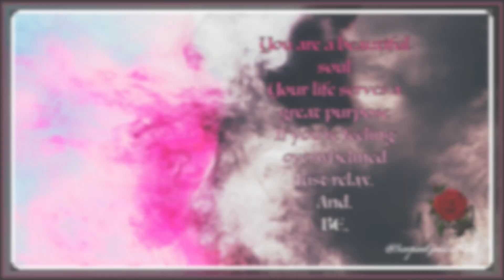Ep. 0188 Watch Me Work | NASA x 420-Inspired Press-On Nail Design + Vegan Gel Polish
WELCOME to the HOME of The Goddess Gang
AND, The Goddess Gang Nail Art Challenge!

BROWSE my channel for TONS of Unboxings, Watch Me Werks, ETC! ✦
VISIT my BLOGSITE and get to know me better ☺︎

get ready to blast off with this NASA x 420-inspired press-on nail design! join me as I create a unique and hand-drawn nail art using vegan Gel Nail Polish by Nail Reserve LA, my all-time favorite brand. discover the perfect fusion of space exploration and 420 vibes in this out-of-this-world tutorial.

don't forget to subscribe and ring the bell icon so you never miss a moment of my latest nail art creations! stay up to date and be the first to know when new videos go live.

𝑖’𝑚 𝑎 𝑛𝑎𝑖𝑙 𝑏𝑙𝑜𝑔𝑔𝑒𝑟; ᴠɪsɪᴛ ᴍʏ ʙʟᴏɢ 💕

𝑎 𝑠𝑝𝑒𝑐𝑖𝑎𝑙 𝑡ℎ𝑎𝑛𝑘 𝑦𝑜𝑢 𝑡𝑜 𝑎𝑙𝑙 𝑜𝑓 𝑣𝑖𝑒𝑤𝑒𝑟𝑠 𝑎𝑛𝑑 𝑠𝑢𝑝𝑝𝑜𝑟𝑡𝑒𝑟𝑠! 𝑚𝑦 ℎ𝑒𝑎𝑟𝑡 𝑖𝑠 𝑓𝑖𝑙𝑙𝑒𝑑 𝑔𝑟𝑎𝑡𝑖𝑡𝑢𝑑𝑒, 𝑘𝑛𝑜𝑤𝑖𝑛𝑔 𝑖 ℎ𝑎𝑣𝑒 𝑏𝑒𝑒𝑛 𝑏𝑙𝑒𝑠𝑠𝑒𝑑 𝑡𝑜 𝑐𝑟𝑒𝑎𝑡𝑒 𝑎 𝑠𝑎𝑓𝑒 𝑠𝑝𝑎𝑐𝑒 𝑓𝑜𝑟 𝑎𝑙𝑙 𝑡ℎ𝑖𝑛𝑔𝑠 𝑁𝐴𝐼𝐿𝑆 💅🏽 😍💕 𝑛𝑎𝑖𝑙 𝑎𝑟𝑡 ℎ𝑎𝑠 𝑎𝑙𝑤𝑎𝑦𝑠 𝑏𝑒𝑒𝑛 𝑎 𝑝𝑎𝑠𝑠𝑖𝑜𝑛 𝑜𝑓 𝑚𝑖𝑛𝑒, 𝑎𝑛𝑑 𝑎 𝑤𝑎𝑦 𝑡𝑜 𝑐𝑜𝑝𝑒 𝑤𝑖𝑡ℎ 𝑚𝑒𝑛𝑡𝑎𝑙 ℎ𝑒𝑎𝑙𝑡ℎ 𝑠𝑡𝑟𝑢𝑔𝑔𝑙𝑒𝑠 🙏 𝑎𝑙𝑙 𝑝𝑟𝑎𝑖𝑠𝑒𝑠 𝑡𝑜 𝐻𝑒𝑎𝑣𝑒𝑛 🦋